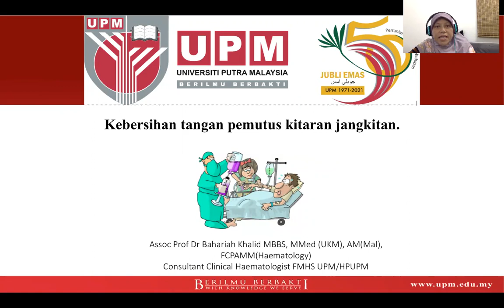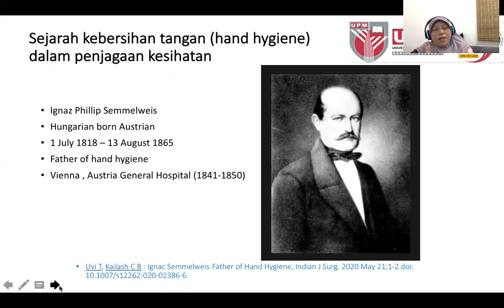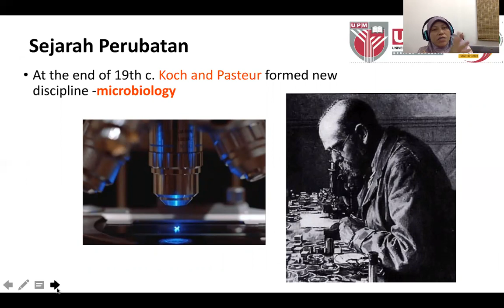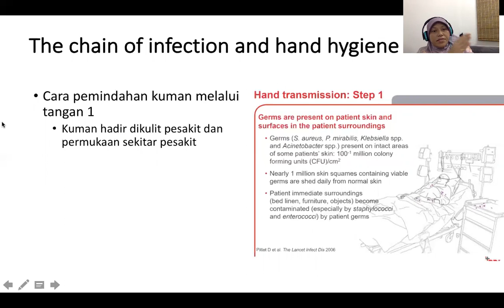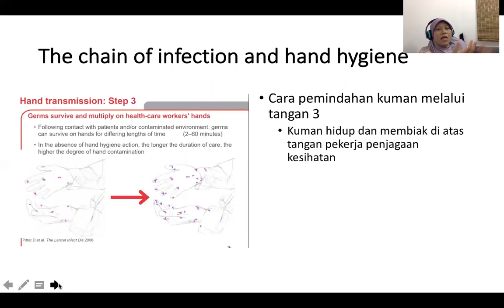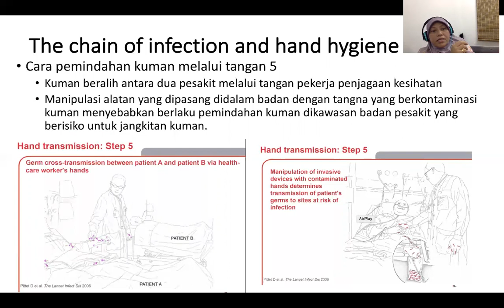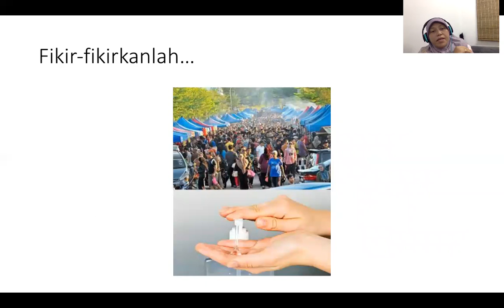Pembersihan tangan pemutus rantaian jangkitan. (PENTING UNTUK UMUM)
5 haribulan 5 (Mei) setiap tahun adalah Hari Pembersihan Tangan Sedunia atau WORLD HAND HYGIENE DAY. Ada 5 cara transmisi jangkitan kuman dan 5 keadaan untuk membersihkan tangan. Kini atas dasar setiap rakyat Malaysia adalah `frontliners', pengetahuan ini perlu untuk rasional amalan kendiri.